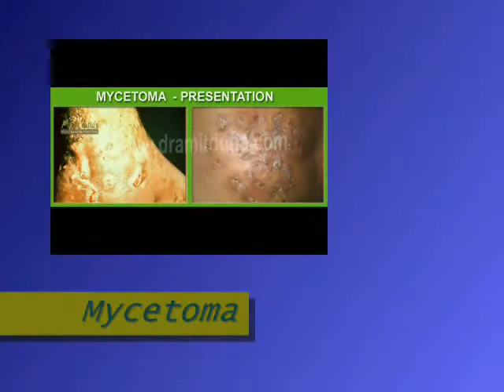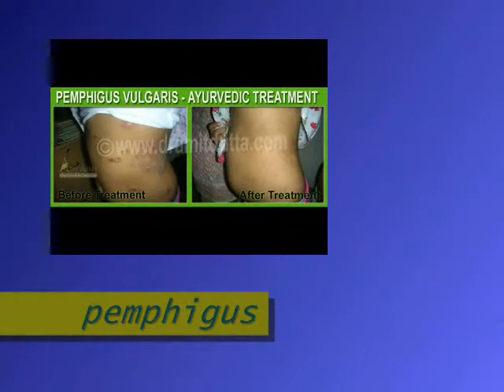Skin specialist Abohar Skin treatment in Abohar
Dr Amit dutta:World famous skin specialist doctor in punjab,many patient come from Abohar for advanced skin treatment,all medicine are pure ayurvedic and safe ayurveda concepts to make peoples free from physical and mental illness..for more detail